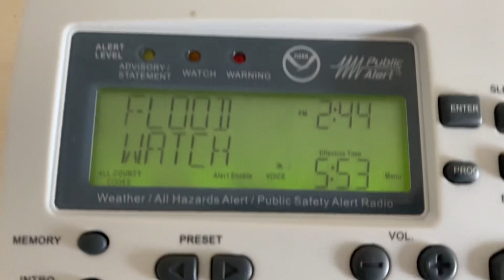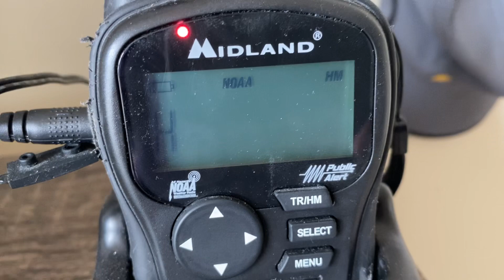I Come Home To This